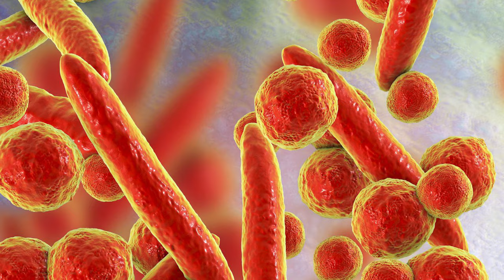Humongous Fungus - The Scale of our Earth's Organisms and Creatures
Earth.  The only home that the vast majority of us will ever know.  Yet there is so much of it that is so mysterious and unstudied.  Let’s go on a journey of scale.  We’ll start from the smallest microbes and organisms, then move our way up to the most massive beasts in the world.  From nano-viruses that are impossible to see, to the Humongous Fungus™, we’ll be going on a deep dive through our home planet.